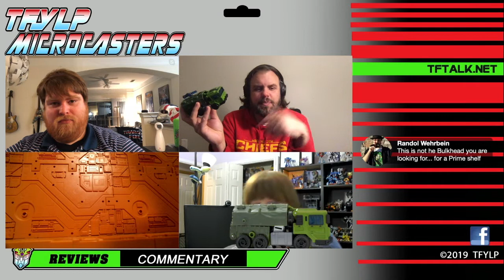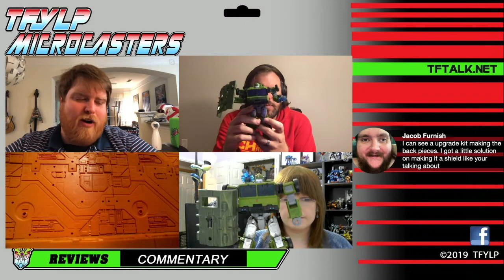Microcasters - Transformers Legacy Bulkhead